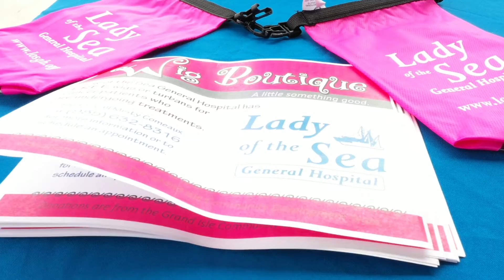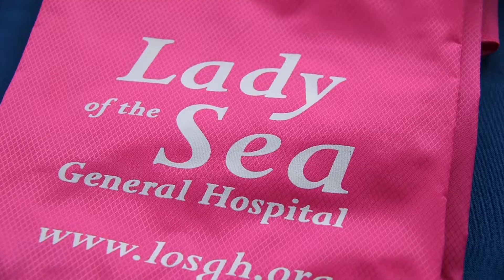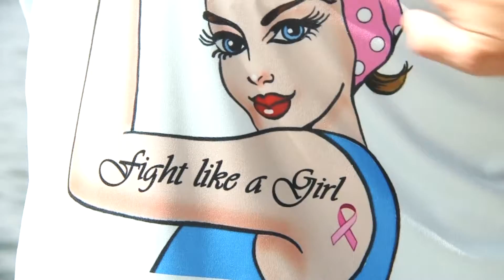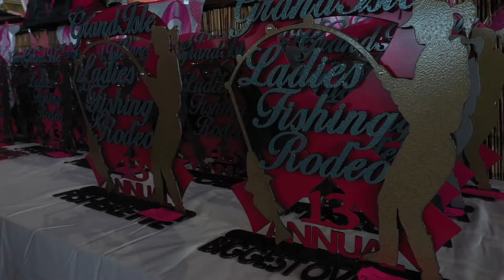Grand Isle Ladies Fishing Rodeo event 2019